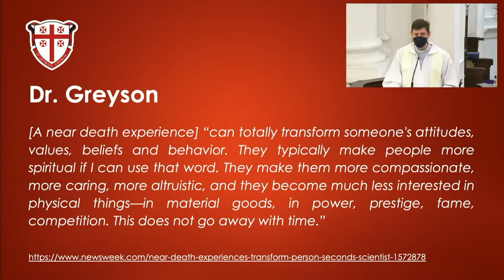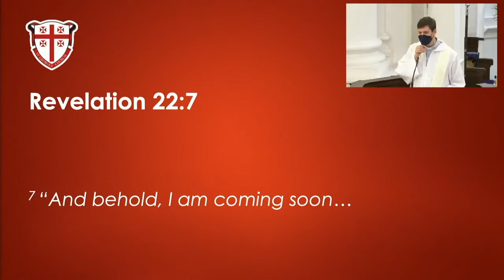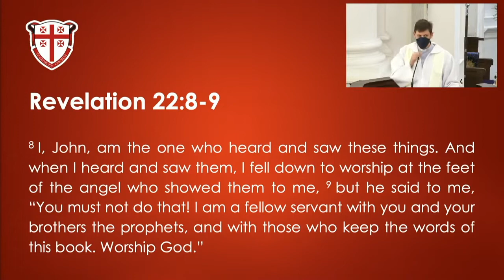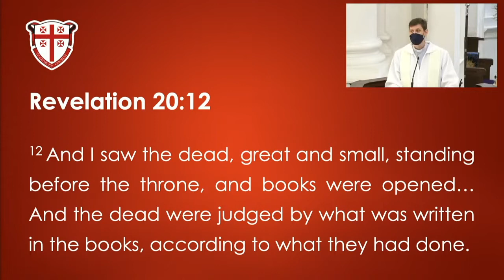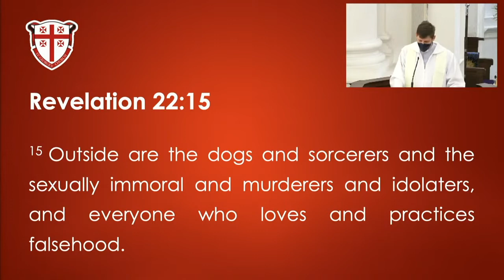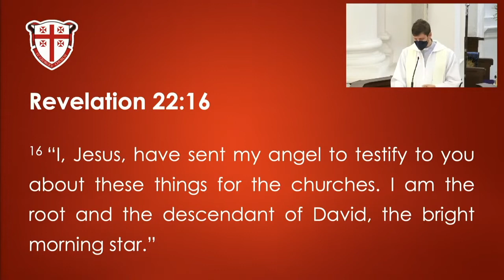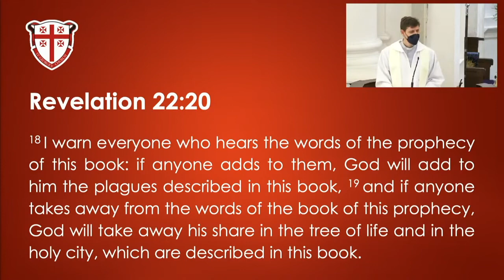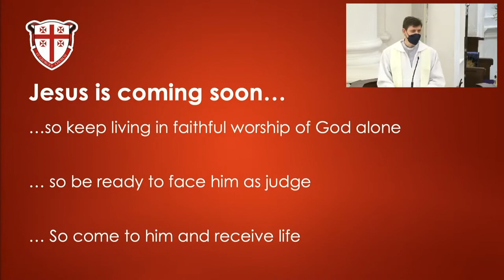Come, Lord Jesus! (Revelation 22:6-21) | Rev. Tim Nicholls | St George's Church, Penang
Are you living as though today may be your last? Instead of living our lives in the light of eternity, very often we get enmeshed with the things of this world: chasing careers and comfort, and children, and a happy retirement. But Revelation 22 insists that Jesus is coming soon and we need to be ready.

This Sermon was preached at our Sunday Service on 29th May 2022.

St. George's Church is a historic, biblical church, located in the heritage area of Georgetown, Penang in Malaysia proclaiming the gospel and making disciples of all nations. Built in the 19th century, it is the oldest purpose built Anglican church in Southeast Asia.

Throughout the years, St. George's has welcomed both local and international visitors seeking to know the truth of Christ proclaimed in this place of architecture, history, solace and comfort.

The Church runs weekly services open to everyone, as well as various ministries to build our community.